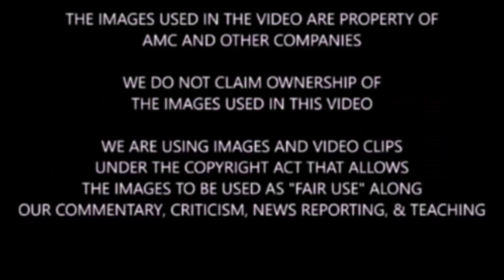The Walking Dead Season 10 Show & TWD Movie Discussion & Theory - Michonne On The Boat?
Spoiler warning for TWD show, comics, & movies. We discuss, analyze, and theorize what may happen in season 10 of TWD as well as TWD movies.